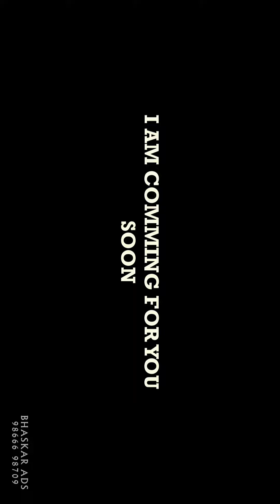SANTHOSHI & SHIVANI INTRO {HALDI CEREMONY} 2024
THE INDIAN TRADITIONAL HALDI KIDS CEREMONY